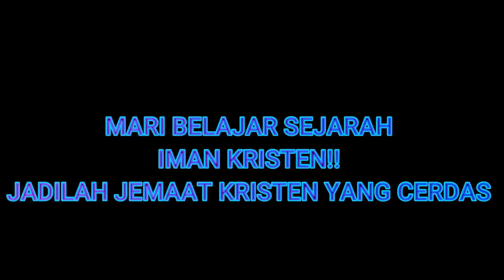BAMBANG NOORSENA - PENJABARAN LENGKAP 7 HUKUM NUH !!!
MENJELASKAN KETENTUAN-KETENTUAN KE - 7 HUKUM NUH, TERMASUK SEJARAH DAN PENJABARANYA...
DAN APAKAH SEMUA GOLONGAN WAJIB MEMATUHI HUKUM INI...
SEMOGA BERMANFAAT SAUDARA TERKASIH, TUHAN YESUS MENOLONG DAN MEMBERKATI KITA. AMIN